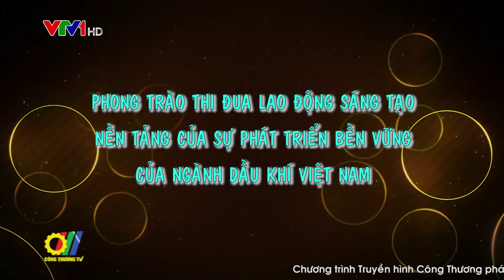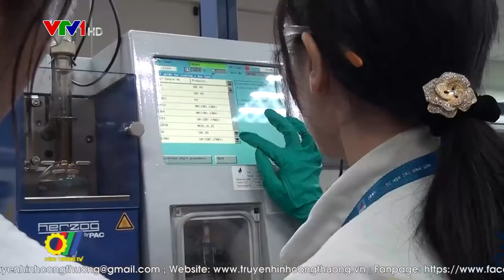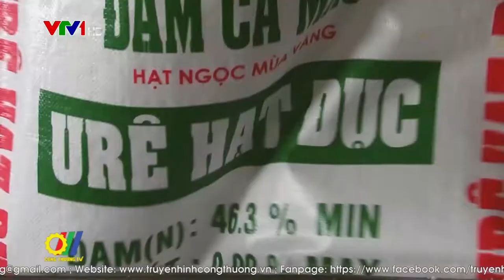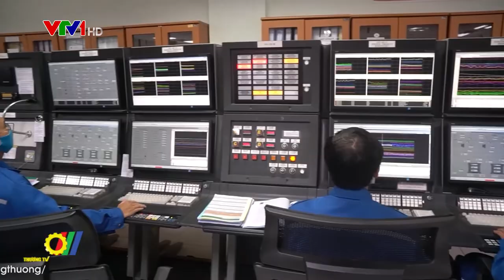Phong trào thi đua lao động sáng tạo, nền tảng của sự phát triển bền vững của ngành Dầu khí Việt Nam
Là Tập đoàn kinh tế - kỹ thuật chủ lực của đất nước, trong những năm qua Tập đoàn Dầu khí Việt Nam (PVN) đã không ngừng đổi mới, hiện đại hóa về công nghệ và tái cấu trúc doanh nghiệp để đáp ứng những đòi hỏi từ thực tế thị trường khắc nghiệt. Để làm được điều này, Lãnh đạo Tập đoàn, Công đoàn Dầu khí Việt Nam cùng các đơn vị luôn quan tâm, đẩy mạnh các phong trào thi đua trong đội ngũ công nhân lao động, đặc biệt phong trào thi đua “lao động sáng tạo” đã trở thành chủ lực trong việc thực hiện thắng lợi các chỉ tiêu kế hoạch sản xuất, kinh doanh hàng năm của PVN...